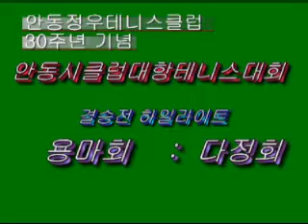용마회vs다정회 안동정우회테니스클럽 30주년 기념 안동시클럽대항테니스대회 결승 하일라이트